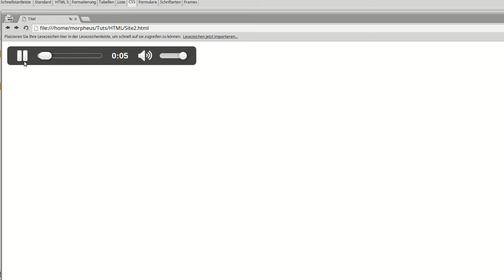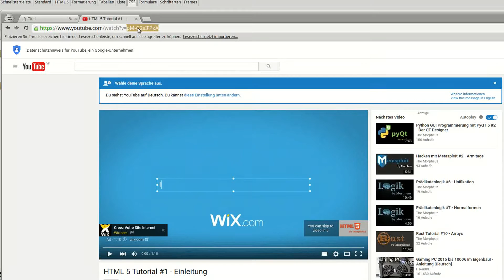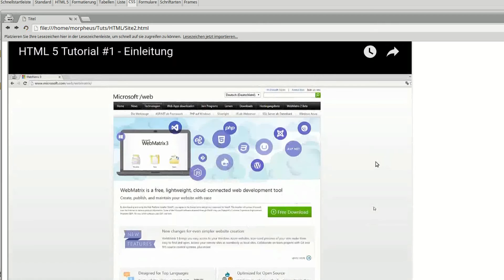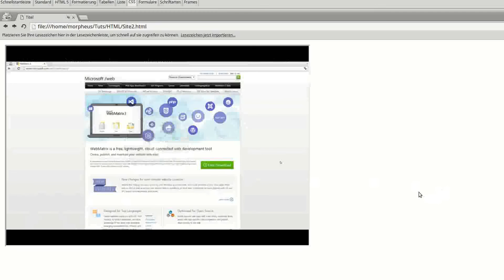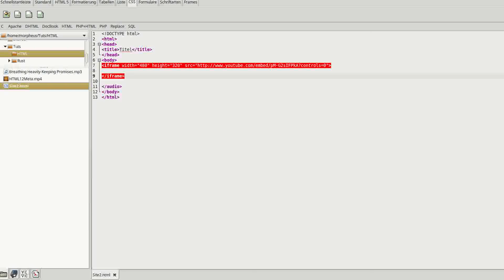HTML 5 Tutorial #14 - Audio und YouTube einbetten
Heute geht's um Videos von Youtube und eure eigenen Tondateien.